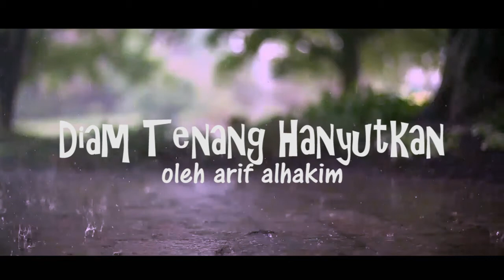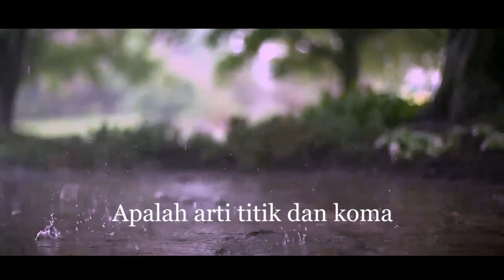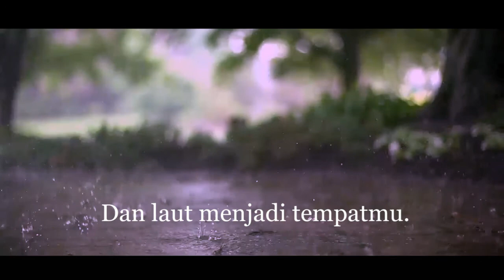DIAM TENANG HANYUTKAN | OLEH ARIF ALHAKIM | MUSIKALISASI PUISI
Untuk Follow IG Arif Alhakim : Arifalhakim_